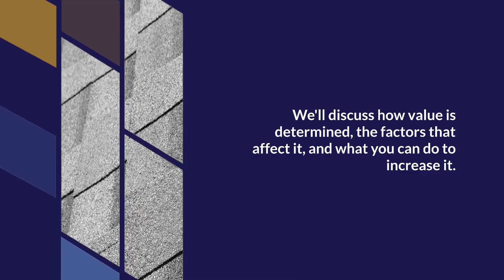A Guide to Roof Value from Roofing Contractors in Fairhope, AL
If you're thinking of selling your house or you've recently bought one, you want to know exactly how much your house is worth. That depends on a large number of factors. The value of your house can be affected by everything from energy efficiency to recent renovations and more. It shouldn't come as a surprise to learn that your home's roof contributes significantly to its overall worth. How does the condition of your roof affect your home's price? Our expert roofing contractors in Fairhope, AL are here to help you understand your roof's value.